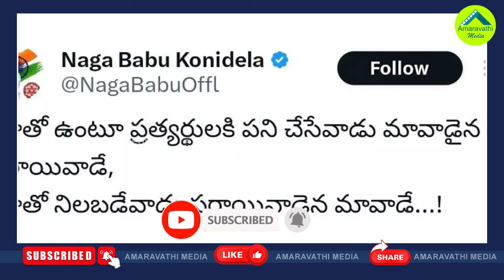నాగబాబుకు ఇంత జ్ఞానం ఎలా వచ్చిందబ్బా.!?| Nagababu Latest Video About CM Jagan And AP Elections